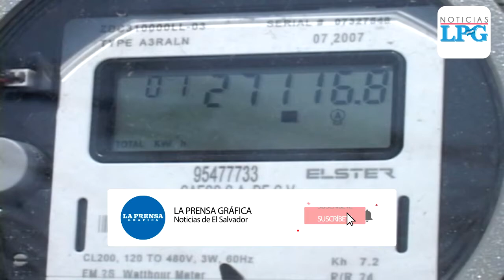SIGET anuncia reducción en factura de energía eléctrica